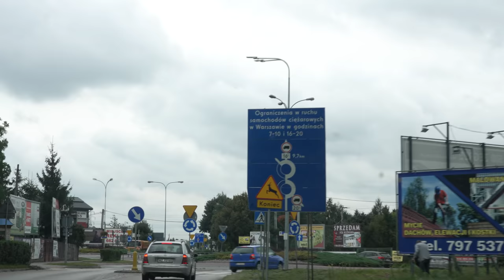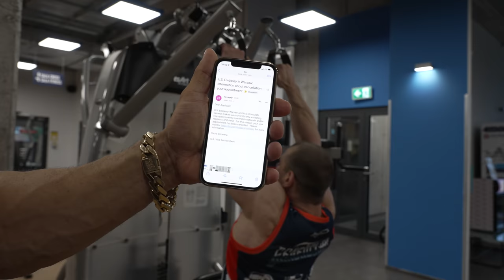НЕ ВЕЗЁТ С ВИЗАМИ И ПОКУПКАМИ | Два унылых говна | Руслан Халецкий Роман Халиулин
Друзья второй выпуск из Польши.
Сегодня мы поехали в магазин закупаться продуктами на загрузку.
После поехали в зал провести очередную круговую тренировку.
Так же не очень приятная новость, отменили запись на собеседования в консульство на американскую визу.